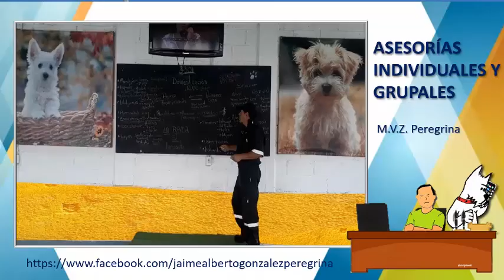Primer día entrenamiento Pastor Belga Malinoa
Haku 3391
Te invito al primer día de entrenamiento de un cachorro Pastor B.Malinoa de cuatro meses que llegó como león
Sesiones de entrenamiento en tiempo real sin cortes o ediciones
Con la WEB-CAN siempre cerca de tu mascota